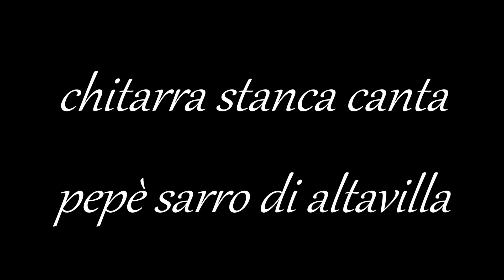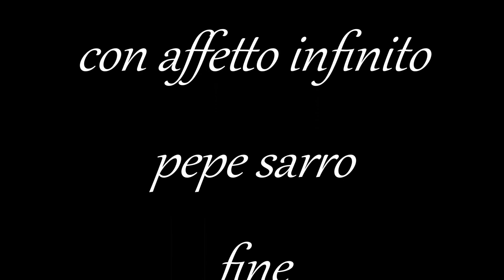Chitarra stanca 3 canta PEPE SARRO di altavilla irpina av